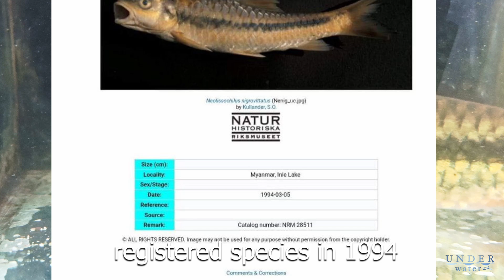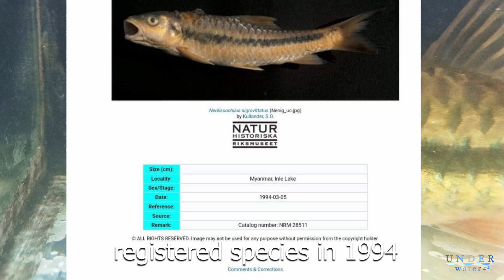I'm just found very rare fish.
I'm just found very rare fish lost since over 20 years ago